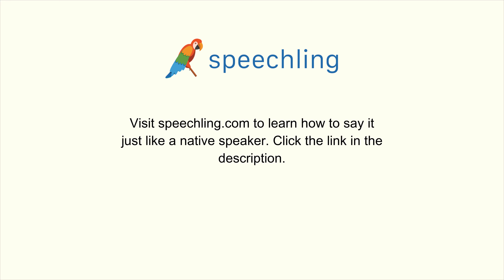How to say "Step" in Portuguese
Male Voice:
Degrau

Female Voice:
Degrau

Male Voice Translation:
Step

Female Voice Translation:
Step